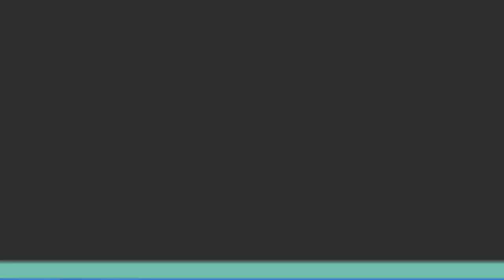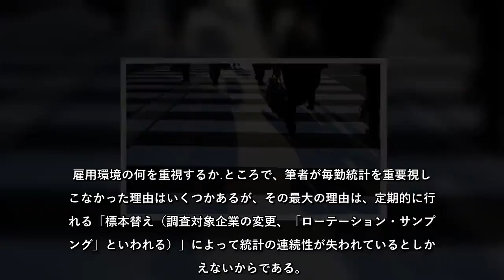厚労省の不正統計問題、「実質賃金」よりも注目すべきポイント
毎月勤労統計の存在意義
厚労省の不正統計問題をうけて、「実質賃金」の話が国会でも話題になっている。今回はこの話を取り上げてみたい。

今回話題になっている「実質賃金」だが、厚生労働省が発表している「毎月勤労統計（以下、「毎勤統計」という）」における「名目賃金指数」を消費者物価指数（正確にいえば「持家の帰属家賃を除く消費者物価指数」）で除して算出したものである。

「名目賃金指数」は、従業員数が5人以上の事業規模の企業を対象に調査した「現金給与総額」を、2015年平均を100として指数化したものである。名目賃金指数を消費者物価で除することによって、物価変動分を除去した賃金を測ることを目的としている。

ただし、問題になっているのは、実質賃金そのものではなく、名目賃金の方である。つまり、今回の不正統計問題は、本来であれば、事業規模500人以上の企業は、全企業が調査対象（調査票を配布して記入し提出してもらう）になるはずだが、東京都では、その中の3分の1を抜き出し、サンプル調査で置き換えていたことである。

さらには、サンプル調査を全数調査に換算し直す「換算率」を誤ったために統計自体の信憑性が怪しくなったということである。

なお、厚労省のこの不正統計は2004年頃から行われてきたということだが、困ったことに、全てを遡及して訂正するのは難しいとされており、毎勤統計自体の存在意義が疑われる状況となっている。
確かに、官公庁がこのような不正を行うことは由々しき事態ではある。ただ、30年近くエコノミスト業務をやっている筆者の経験からいえば、周辺の諸先輩方を含め、多くの同業者の中で、毎勤統計を重要視する方はそれほど多くなかったように思う。したがって、これまでの毎勤統計の不正によって日本経済の見方が大きく歪んだものになったということはない。

繰り返すが、だからといって、この問題をスルーしてもよいということではない。この問題の背景には、統計整備事業に対する予算の削減があったように聞いている。コスト削減のために全数調査からサンプル調査に変えたということだろう。

世の中的には、「ビッグデータ」を用いた統計解析の有用性が指摘されており、個々の経済主体に関する膨大かつ精緻なデータを収集する流れになりつつある中、この手の不正統計問題は時代の流れに逆行しているようで世界的にはみっともないことである。

雇用環境の何を重視するか
ところで、筆者が毎勤統計を重要視してこなかった理由はいくつかあるが、その最大の理由は、定期的に行われる「標本替え（調査対象企業の変更、「ローテーション・サンプリング」といわれる）」によって統計の連続性が失われているとしか思えないからである。

この点については、政府の統計委員会でも指摘されているところである。詳細は以下を参照のこと。
また、ボーナス支給の「ぶれ（特に夏のボーナスにおいて、6月支給の企業と7月支給の企業の割合が年によって変動することによる賃金のぶれ）」が補正できないので毎年半ばの賃金の変動が不自然に大きいという欠点もある。そのため、実際にグラフを描いてもどうにも説明に窮する不規則な変動が多々観察される。

そのため、賃金動向などをみる際には、他の指標も参考にしながら状況を判断するしかない。そこで、ここでは、図表1から図表3に、2013年以降の賃金動向を表す3つの指標を示した。